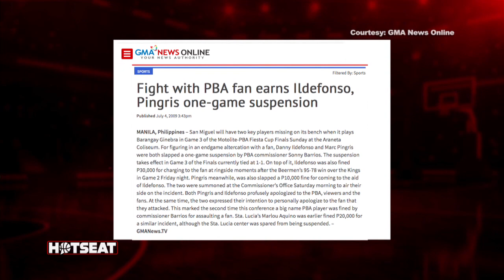All Heart | Marc Pingris Recalls Fight Involving a Fan | Hotseat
Marc Pingris recounts the events led to the infamous fight involving him, Danny Ildefonso and a PBA fan.